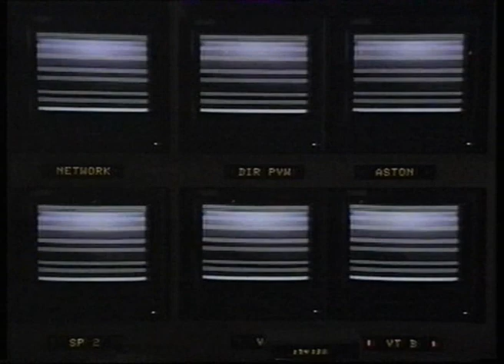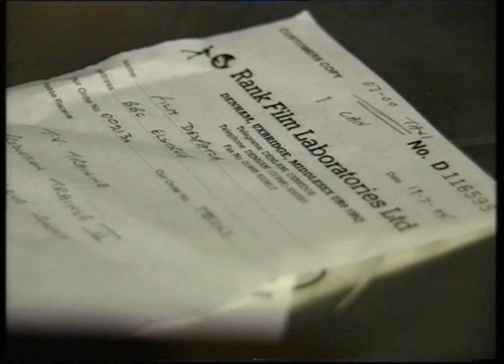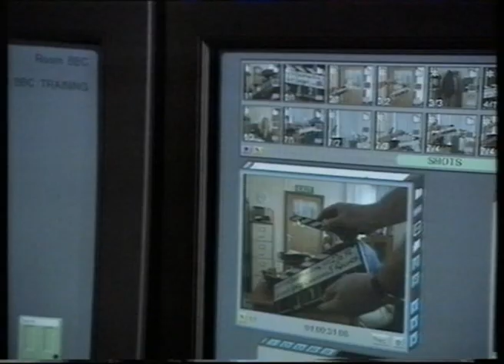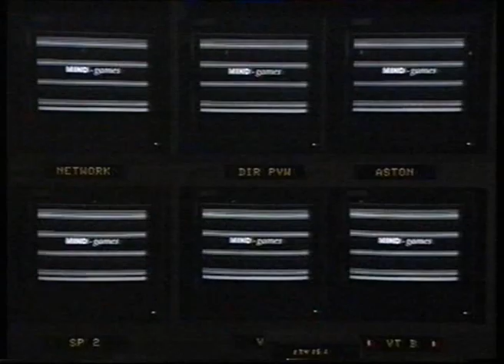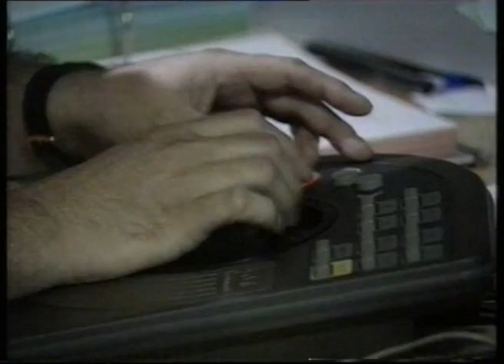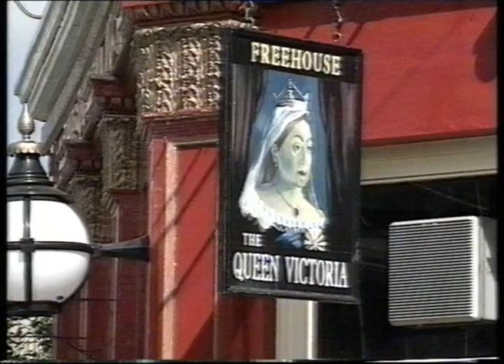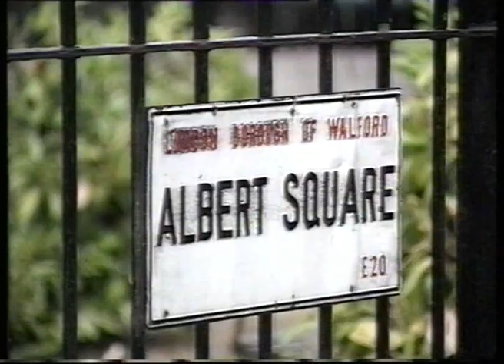The Future of Non-linear Editing (Circa 1995) Part 1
A programme made in 1995 looking at the new technology of "non-linear" editing.
Looks at Lightworks, Avid and D/Vision and the editing process for Eastenders and other programmes. Featuring a very young (and prophetic) Neil Roberts ;-)
Thought I would upload this to coincide with Lightworks being made open source and my 50th Birthday. Hello to Lightworkers everywhere!
PS it's a bit spooky that the edit on the Lightworks screen is called "Final Cut 3"